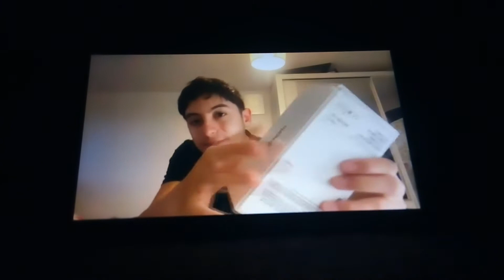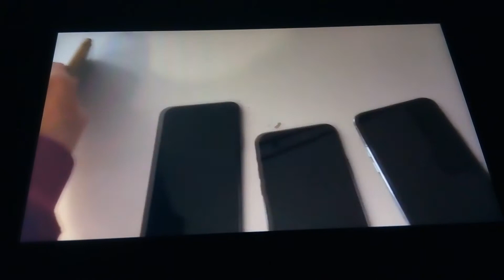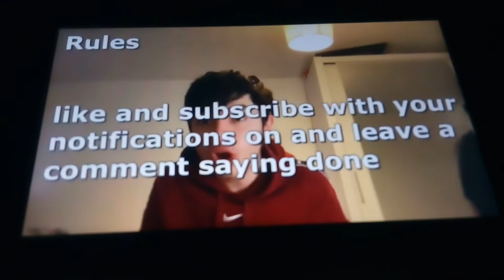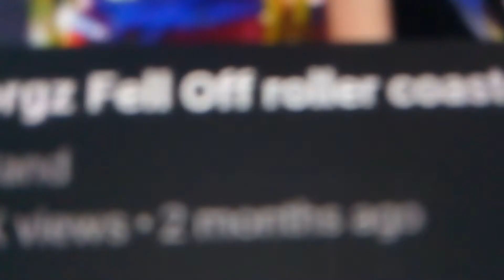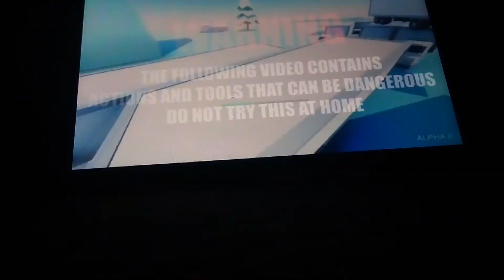ME REACTING To SOME CLICKBAIT YOUTUBE VIDEOS FROM Izz Land.....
Izz Land, Why Do You Do This?

Timestamps:

•0:00: "Introduction"
•1:10: "Reacting To An "IPhone SE" Video"
•2:27: "Another "IPhone SE" Video"
•4:11: "Winning An IPhone?"
•5:42: "Reacting To An "Morgz" Video And Explaining It"
•6:41: "Yet Another Video About IPhones"
•8:08: "Reacting To An "Unspeakable" Video"
•9:44: "Another "Unspeakable" Video"
•10:59: "Ending The Video"